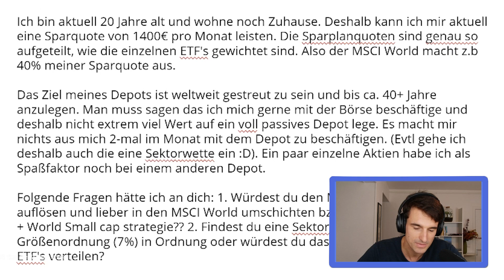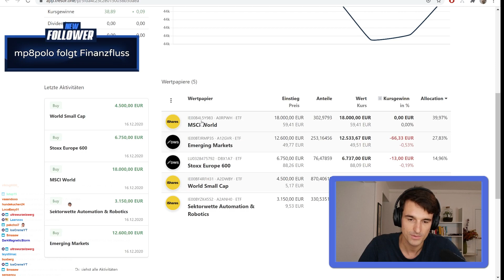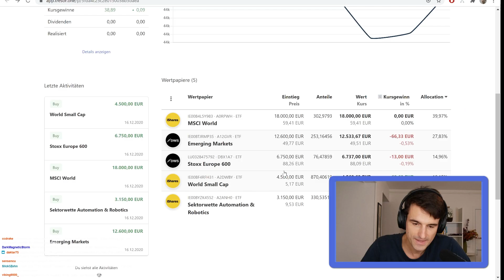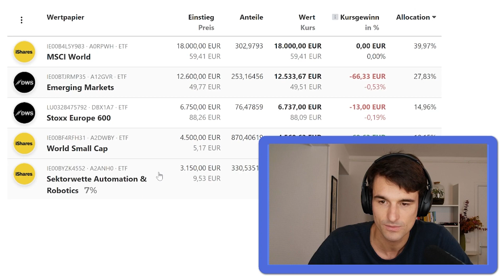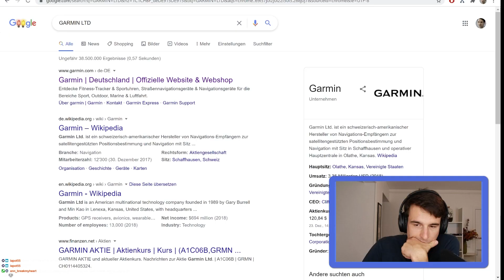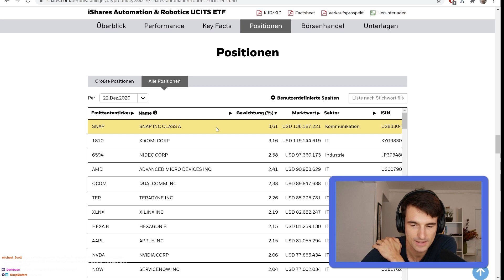Small Cap und Europa ETF ins Portfolio? | Finanzfluss Twitch Highlights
ℹ️ Weitere Infos zum Video:

Noch mehr Portfoliochecks mit unserem Gast Anleihen Experte Philipp Degenhard - diesmal ein Portfolio mit Europa ETF und World Small Cap!